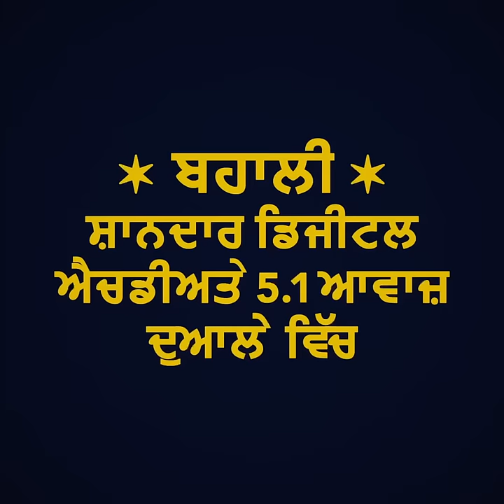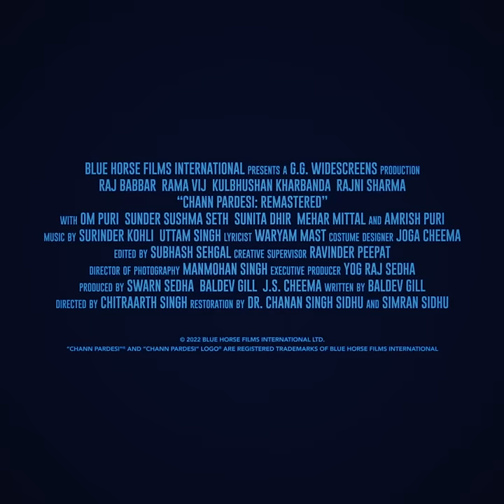'Chann Pardesi: Remastered' – North American Trailer